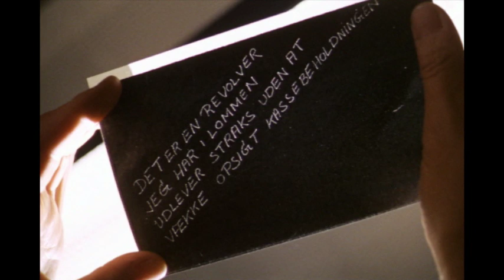Tænk på et tal (1969) - Et røveri under opsejling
nordiskfilmplus.dk
Tænk på et tal (1969)

Instruktør:
Palle Kjærulff-Schmidt

Handling:
Den undseelige bankkasserer Flemming kommer i problemer, da han fristes over evne til at tage nogle af bankens penge for næsen af en bankrøver. Snart er Flemming rodet ind i et farligt spil, der udover den hævngerrige bankrøver også involverer politiet og en mystisk, smuk kvinde.

Medvirkende:
Bibi Andersson | Henning Moritzen | Kirsten Peuliche | Peter Ronild